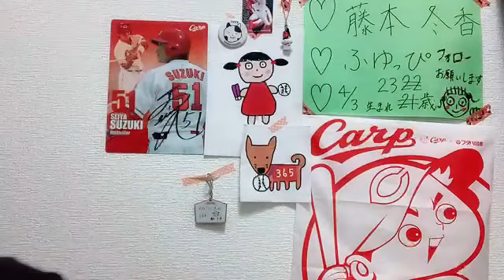2021年08月21日20時13分33秒 藤本 冬香（SKE48 チームKⅡ）